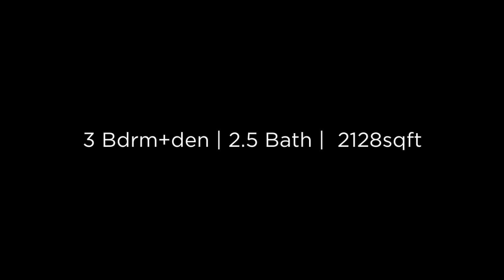UNIQUE WEST COAST FURNISHED HOME ID: 4490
Come and live at the edge of the forest on Vancouver's West Side. In this neighbourhood, you will hear the haunting sounds of owls, and the happy sounds of chickadees, as you're immediately transplanted into an oasis of nature's serenity. This is a unique 3 bedroom + den, 2.5 bath home that exudes understated elegance, peace and tranquility. Comfort, warmth and relaxation come to mind as you enter this West Coast, mid-century-modern, custom-designed residence. Unique features include: vaulted ceilings, floor-to-ceiling windows, cozy fire places, and skylights. Charming furnishings complete the package. There are two bedrooms on the second level and an in-law suite, complete with queen sized bed, sofa, bathroom and kitchenette - perfect for visiting guests or a teenager's haven. This house truly reflects the principles of relaxed indoor/outdoor living: enjoy year-round barbecuing with the enclosed patio and mature landscaping is integrated into the design of the house for increased privacy. You can truly shut out the busy-ness of urban living - without leaving the city in this unique rental. In this home, peace and quiet prevail. Queen bed shown in photos will be moved to flex room on lower level. Master bedroom will instead be furnished with a kingsize bed. Call Unique to schedule your private showing!